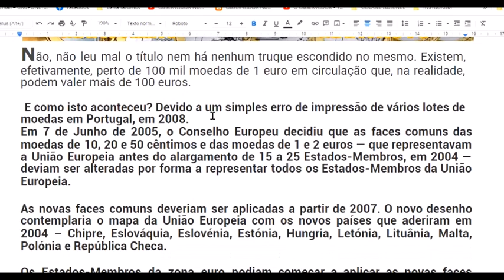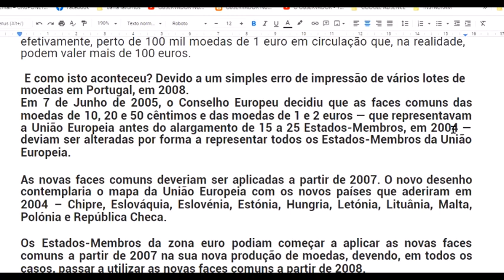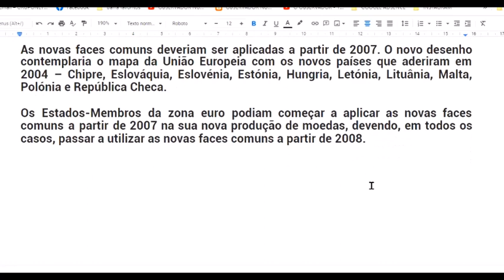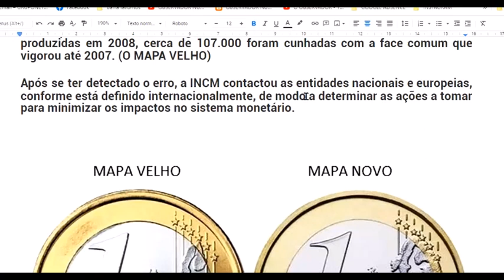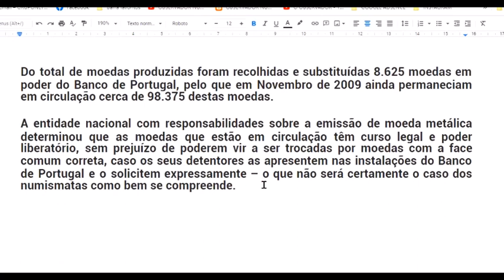MOEDA VALIOSA DE 1 EURO 2008 COM ERRO DE CUNHO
MOEDAS DE 1 EURO RARAS QUE VALEM 105 EUROS,
MOEDA DE 1 EURO COM ERRO DE CUNHO,
MOEDA DE 1 EURO COM MAPA ERRADO,

PRA QUEM QUER VENDER MOEDAS PODEM IR LÁ E BOA SORTE ! GRUPO FACEBOOK: Observador Numismática

Como certificar suas moedas? Clique no link abaixo.